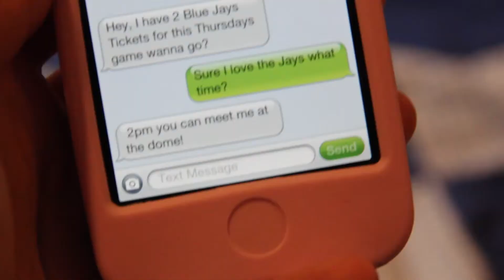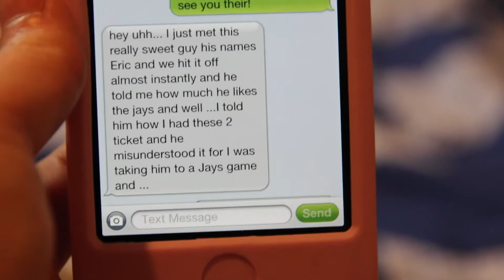Texting Problems - Part 1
Has anything like this ever happened to you?

Yes It has happened to me BUT! They didn't say they were going out with someone else. That person just ditched me, I found out later that they went out for the whole day! What a !!

Thanx For Stickin With Us See You Soon